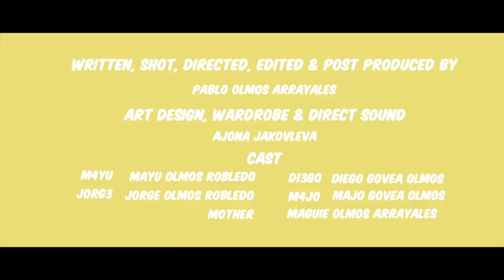Sci Fi short film / M4YU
M4YU is a vey special girl that is trying to fin her way back home.

Written, Directed, Shot, Edited & Postproduced by Pablo Olmos Arrayales
Art Design, Wardrobe & Direct Sound by Aljona Jakovleva
Cast
M4YU - Mayu Olmos Robledo
J0RG3 - Jorge Olmos Robledo
D13G0 - Diego Govea Olmos
M4J0 - Marijo Govea Olmos
Mother - Maguie Olmos Arrayales

Produced by Pablo Olmos Arrayales & Aljona Jakovleva

Move Yourself - Midnight Riot
Pioneer - Come back home!
Become - Phililip Cuccias